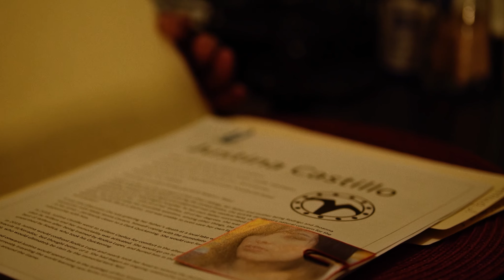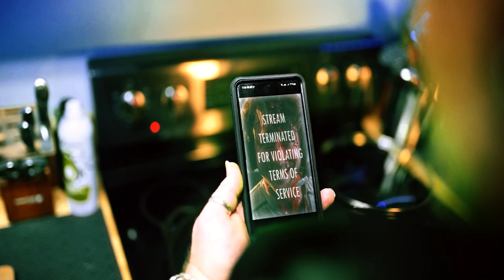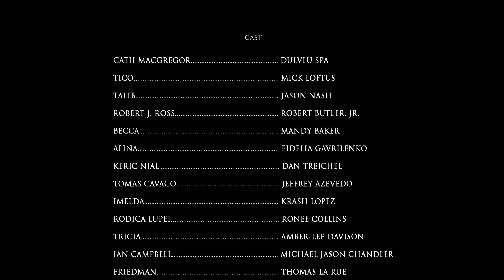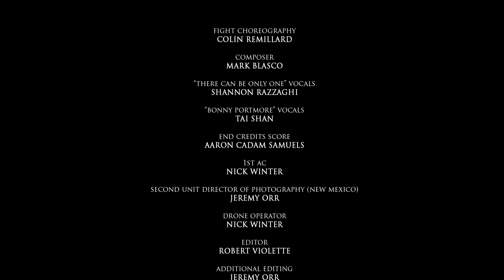"Highlander: Dark Places" Episode 15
When Cath MacGregor does something really, really questionable, the rest of the Immortals in the Game react in kind.